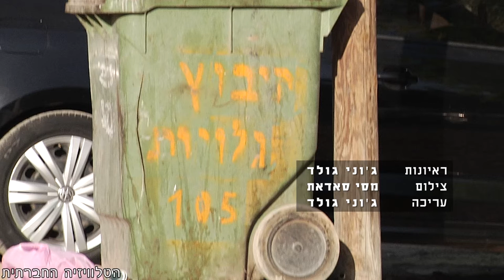המטה למאבק בגזענות בסיור ברמלה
סיור בשכונות הערביות ובשכונות של קהילת יוצאי אתיופיה ברמלה, במטרה להציף את בעיותיהם של תושבי ותושבות העיר מקהילות אלה וקבלת תמונת מצב עדכנית על תופעות אפליה וגזענות מהן סובלות קבוצות האוכלוסייה הנ"ל. בסיור דובר גם על הדמיון והשוני בין הקהילות ועל הדרכים למנוע את הגזענות במשותף.
בסיור לקחו חלק גם חברות הכנסת עאידה תומא סלימאן (הרשימה המשותפת) ומיכל בירן (המחנה הציוני), יושבות הראש של השדולה למאבק בגזענות בכנסת.